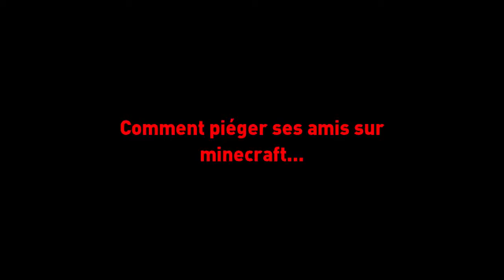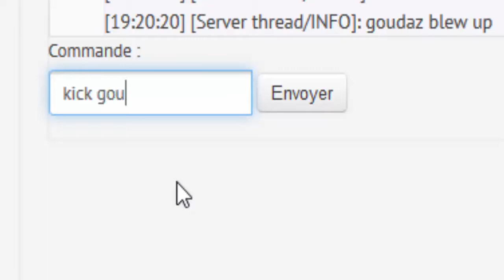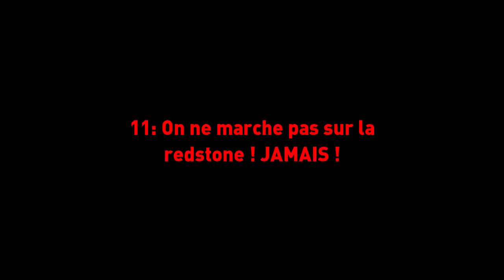[FR] COMMENT PIEGER SES AMIS SUR MINECRAFT ? (Minecraft Trolling)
Salut à tous, voila un petit "tuto" vous expliquant comment troll vos amis sur minecraft, bonne vidéo.